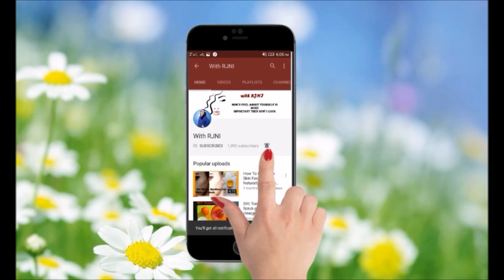How To Remove Pimples Overnight | pimple Treatment |How To Remove Pimples Fast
रातो ही रात पिंपल से पाए छुटकारा Try this at home and share your experience with me...
Ingredients Used In This DIY
Cinnamon powder/दालचीनी पाउडर-1tsp
Turmeric powder/ हल्दी पाउडर-1/4 tsp
lemon juice/ नींबू का रस -1/2 tsp
Honey/शहद-1/4 tsp

best face cleancer for oily skin

Rajni